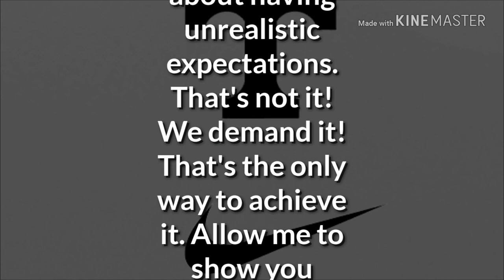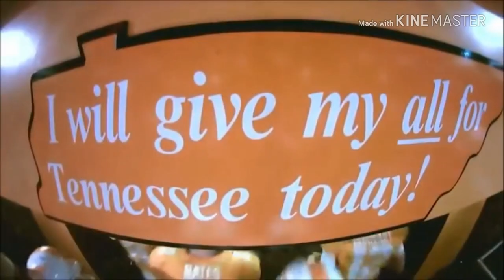Passion of a Tennessee Volunteer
This is what Tennessee is all about.

Tennessee pump up
Tennessee Hype
Tennessee Football
Pat Summit
Johnny Majors
Robert Neyland
Phillip Fulmer
Jeremy Pruitt
Smoky
Smoky Mountains
Memphis
Nashville
Chattanooga
Knoxville
Tri-star
Volunteers